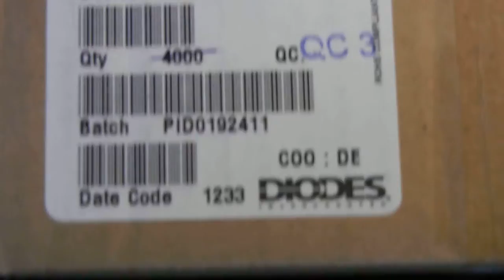ZVN4306A DIODES INC.-IN STOCK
ZVN4306A
N-CHANNEL ENHANCEMENT MODE VERTICAL DMOS FET
TRANSISTORS

**FOR SALE**